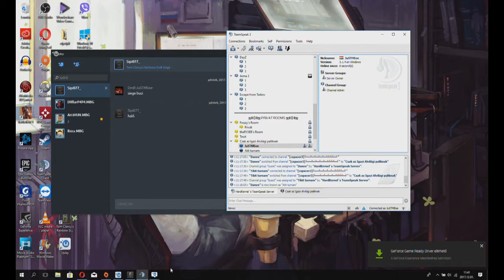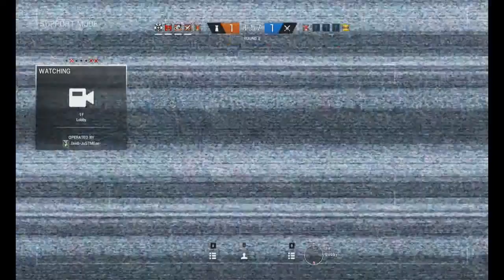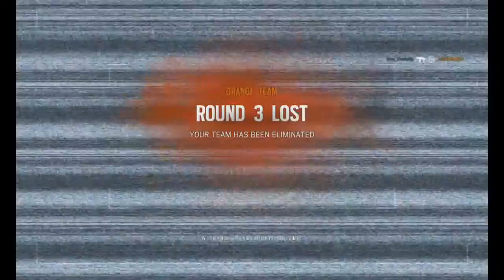Rainbow 6 Siege :)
Gaming laptop : Asus Rog Gl702VM
Eszközök: Razer Seiren Pro Mikrofon Razer Sabertooth Kontroller Razer Kraken Pro Fejhalgató Razer Tartarus Keypad Jómagam és Tudásom :))